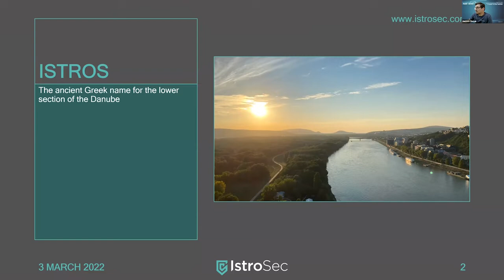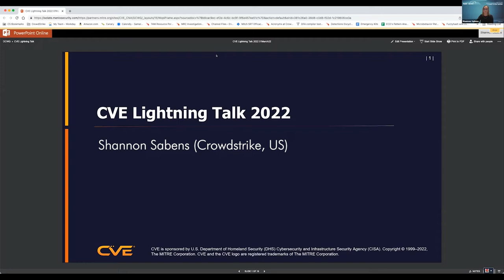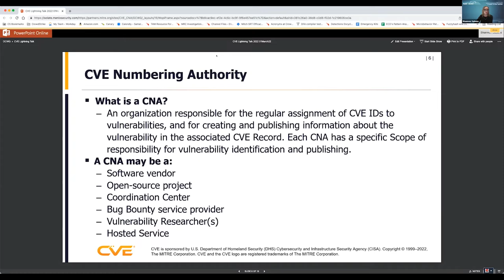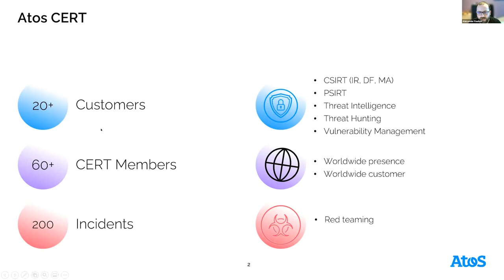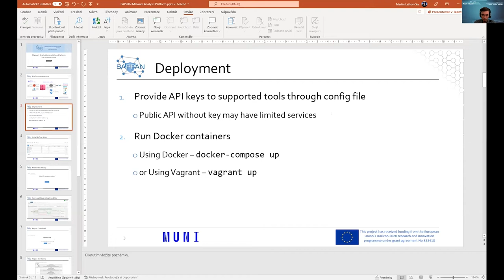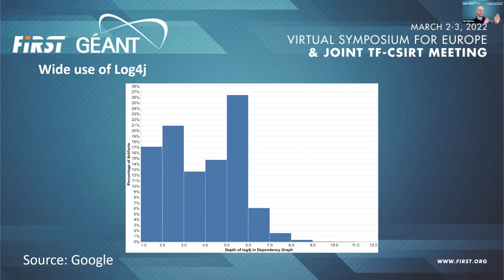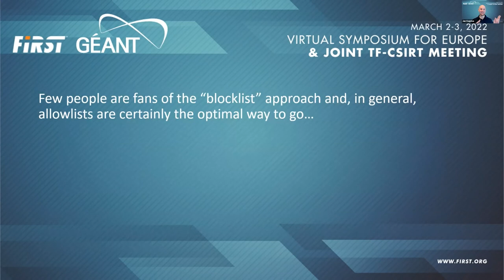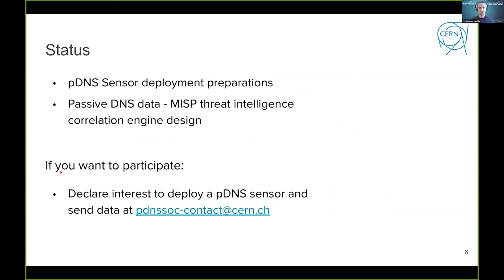Lightning Talks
Presenters: Henrich Slezak (IstroCSIRT, SK), Aleksander Pawlicki (Atos, PL), Shannon Sabens (Crowdstrike, US), Martin Laštovička (CSIRT-MU, Masaryk University, CZ), Jan Kopřiva (Accenture , CZ), Christos Arvanitis (CERN, CH)

- 00:00:05 | Introduction of a New Team: IstroCSIRT (Henrich Slezak)
- 00:05:05 | CVE Lightning Talk (Shannon Sabens)
- 00:12:10 | Introduction of a New Team: Atos CERT (Aleksander Pawlicki)
- 00:15:21 | Malware Analysis Automation Platform (Martin Laštovička)
- 00:20:51 | Couple of Interesting Trends Seen in Log4shell Exploitation Attempts (Jan Kopriva)
- 00:29:26 | Leveraging MISP Intel via a pDNS-based Infrastructure as a Poor Man’s SOC (Christos Arvanitis)